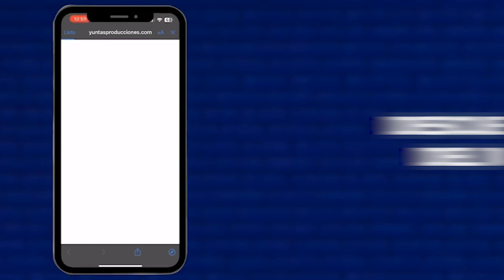MESAS Y SILLAS VIP: INNOVACION QUE SE ADAPTA A TU VIDA | YUNTAS PRODUCCIONES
Ajusta la intensidad de la luz 🌟 y selecciona el color que mejor se adapte a tu ocasión. 👇